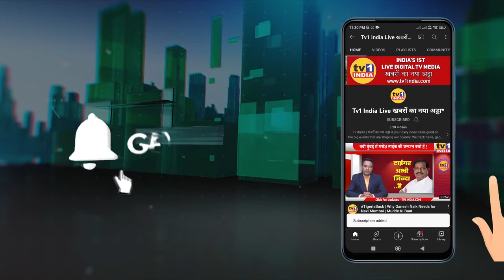क्या Modi सरकार तिरंगे को बदलना चाहती है | Tiranga vs Saffron Flag !